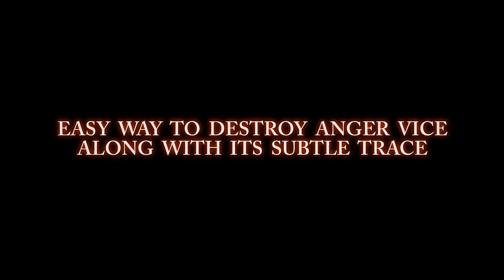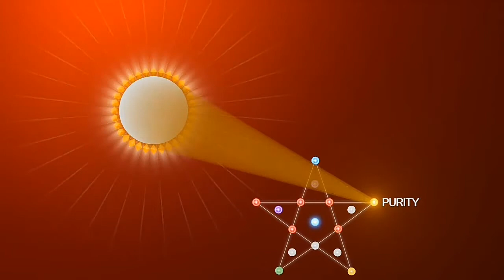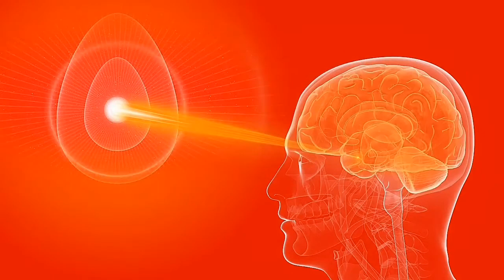Ancient Rajyog : Method to become anger free (English)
Ancient Rajyog : This video gives methods to live life anger free and full of purity to create pure thoughts.